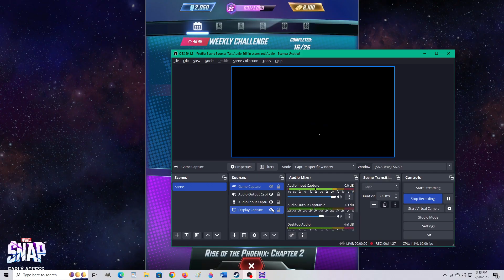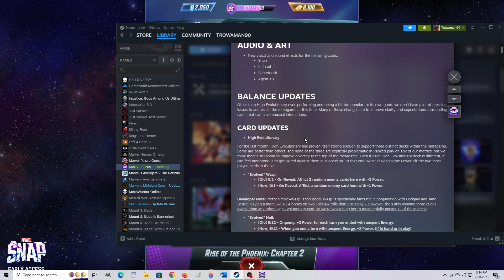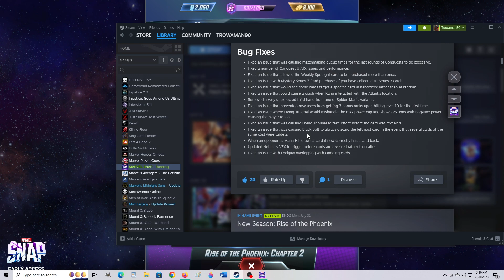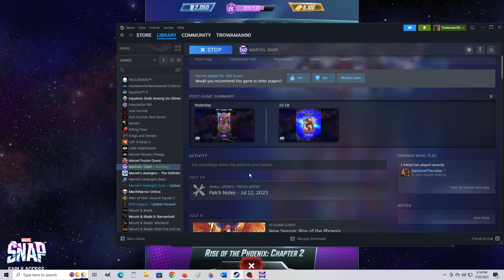Vs KingPin Spiderham Deck | Going Over The Patchnotes 7/20/23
Your Next SpotLight Cache is Mirage, Thanos, MasterMold, And Random(I Got Kang)

They Changed Kitty Pryde she's free now.

Its Cool But I'll Pass On This Battlepass plus the Game Needs More Balance!

In Conclusion #​DaysOfFuturePast BestSeason Ever Now They Just Need To Add a 6 Cost XGene Of Some kind that works great with Xmen, Xgene ect. That gets stronger for each Xgene on the field

@MarvelSnap  Please Have The Final Turn Resolve after the Retreat so The dailies are easier to get done. E.I. They retreat then have the next turn fully play out/ make the cards shown from the winning perspective count for the dailies. By The enemy retreating they can ROB me the daily completions that should be happening cause I'm playing those cards. The Game mechanics would feel fully polished with that feature. It Took me AWHILE to get some of these done with the All Xgene mostly Xpeople decks.

With The New System that boosted me 5 ranks I got To DiamondLeague #67 GoldLeague 32 I Think was the highest it went before xD still super sad that this team just playing the dailes can't get to Infinity only OP Cheese Decks like destroy revive with OP 6 costs like Galactus Knull Hella can do it still She Hulk is also still very OP. The Game's balance is too far off I'm a Tourney Winning Duel Masters player so I know card game balance and when its off that's when a game dies. MARVELSNAP Is the best card game since Duel Master's I've seen come out though! Its still in early access it can improve into a truly great game. There just needs to be more team synergy for the official marvel squads not just meta chasing the ideal cards for OP combo synergys.

You Get As Many Boosters that upgrade your cards for as long as the match is. I Finally Figured that out lol!

FreeToPlay Account XGene XMen XPeople MutantStrong Deck Please Add Deck Synergy AKA Faction Buffs For All Xgenes to work together like what Marvel Puzzle Quest Had To Do to make them playable at all. I've Never Gotten Out Of Silver League that is how weak these cards are together.

WARNING Pinning May Not Be Functioning Right. I've Sent The Bug To The Game Devs.

I'm Curious To See What A Turn 4 Moon Girl Turn 5 Devil Dinosaur and then a Turn 6 Mystique(Gaining Devil dinosaurs's power) how strong that would be in a draw power deck made for devil dino and her.

Leader Seems Maybe Stopable By Cosmos Now That I Remembered What He does But Cosmos Must Be Already Played Not On The Turn That Leader Is Played To Counter And Leader HAS To Be In The Same Field As Cosmo. The Other Counters are: Emma Frost MIGHT Give you a Leader To Counter Their Leader which I think Should work final turn. This Would MAYBE Work Putting Your Cards Where Your Opponent Is Full IF You Know They Have Leader. Leech Should In theory Remove Leader's Power All Together Making Him A Possible Full Counter He's at over 300 which Leader Must Be Too As I've Yet To See Him. Goose Also Prevents Leader from being used in His Zone it might stop him on rare occasions it took me till 1100-ish to Get Leader who I refuse to play. Leader Is So Strong He Might Get Straight out Banned. NERF PLEASE!

Hella Has the Best Ideal Turn In The Game...Proof Thats the match its insanely EPIC and Broken

I Got Venom I Think Every Carnage Deck Needs Him In It! If You have Buffs to people being destroyed like Lady Death that would be awesome! Knull Also would work in this Deck Style he's a series 5 card. and gains the strength of all destroyed cards! Specially insanely strong on the decks get destroyed matches!

They Need A Better Way To See The Time Left On Your Turn. Its The Purple Bar At The Bottom Right That Says The Turn.